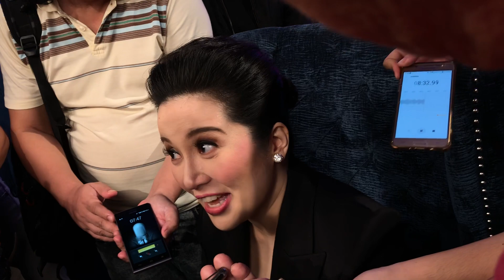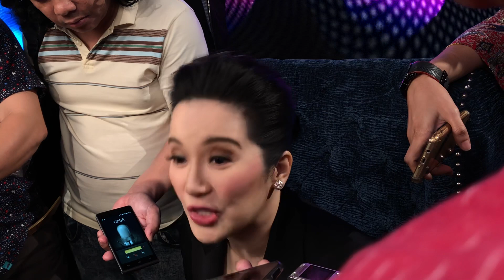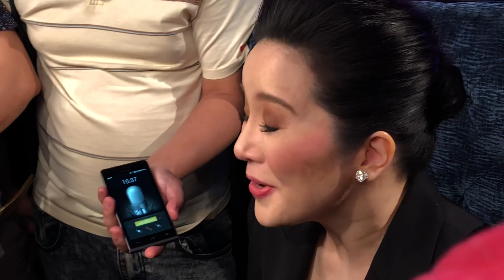KRIS Aquino, naappreciate na nag-SORRY si Mayor HERBERT kay BIMBY "for hurting her mom"